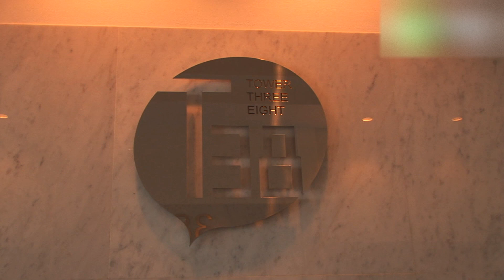JRタワー展望室T38（タワー・スリーエイト） - 街ログ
2003年、JRタワーの誕生と当時にオープンした北海道随一の高さ(2009年現在)を誇る展望室。札幌の街並みを地上160メートルの上空から360度にわたって一望できる。夜はバーとして楽しめるカフェも併設。